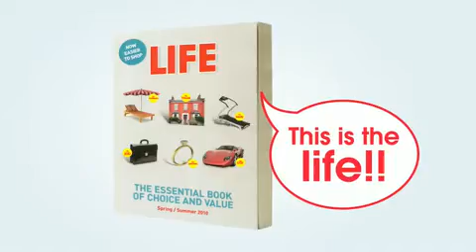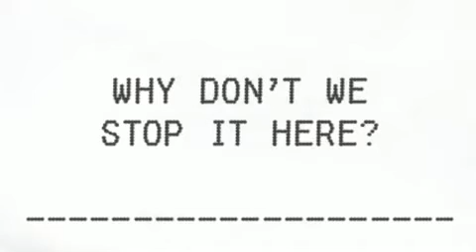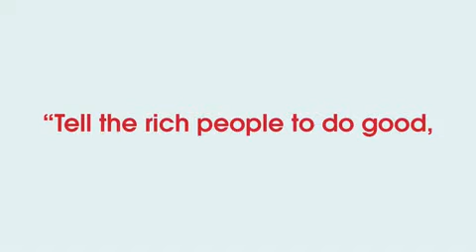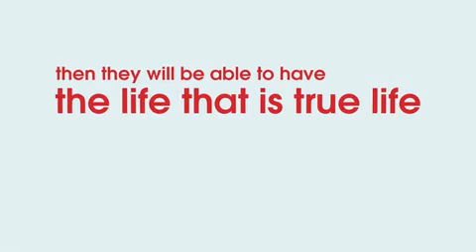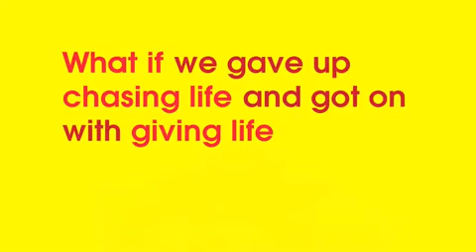The Life Conspiracy of Freedom